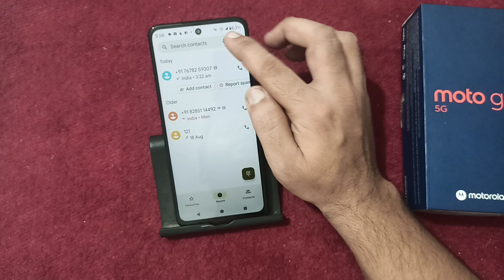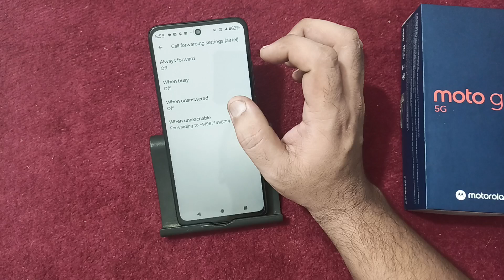how to stop call forwarding in Moto g45, call forwarding band Karen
how to stop call forwarding in iphone
how to stop call forwarding in samsung
call forwarding kaise band kare code

Best powerful CPU under 10k

60-Inch Tripod with Bag

7 Socket 6A Extension Board